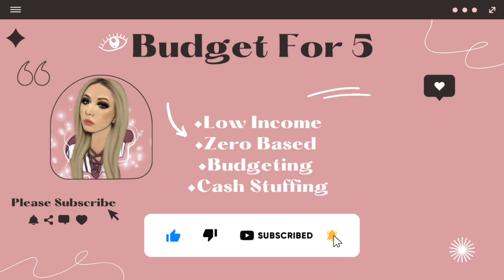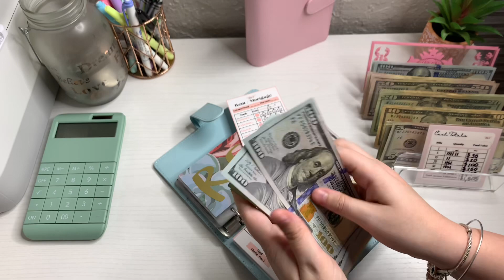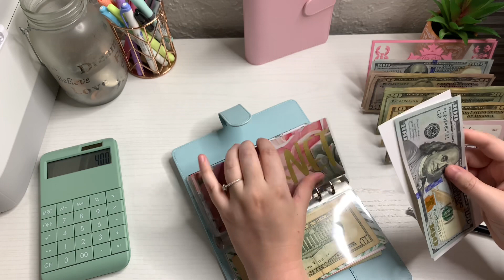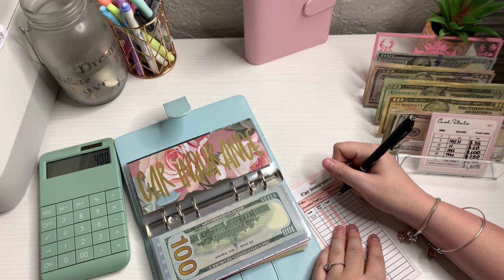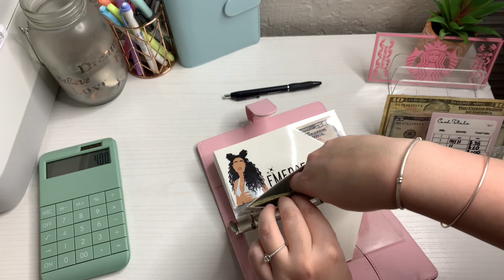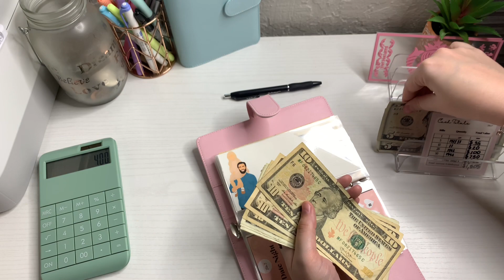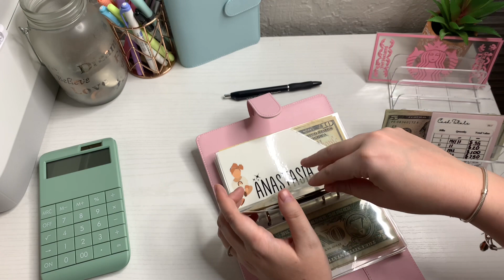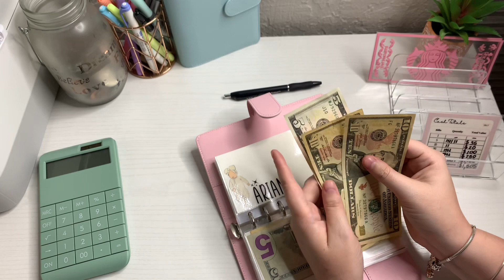Cash Stuffing January Paycheck #1🎀| Low Income ✨| Family of 6 | Zero Based Budget | BudgetFor5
Hey👋🏻 thank you so much for being here!! In this video, I will be cash stuffing my 1st Paycheck of 2023… I really hope you enjoy💗 God bless you all!🙏🏻

🔽 BUDGET INFO 🔽::
Budget Journey Start Date: Sep. 15, 2021
Debt Starting Amount: Around 70K
Current Debt Amount: 55k
Budget Method: Zero-Based Budget (Taylor Budgets Inspired me) Cash Envelope System

🔽 LETS BE FRIENDS 🔽::
📱Follow on TikTok 25k+:: @raneller97

🔽 THINGS MENTIONED 🔽

Acrylic Holder:: Eyeshadow M akeup Palette Cosmetic Organizer - Waterproof Eyeshadow Organizer for Eye Makeup Palette,Bathroom Countertop,7 Sections (1PCS-Large)

⬇️ Etsy Shop Mentioned ⬇️

Referal Code “2G9HJC”

🔽 FILMING EQUIPMENT 🔽::
Camera: IPhone X Max
Software: iMovie

🔽 About Me 🔽::
Hey 👋🏻 I’m Ranelle. I am 25 years old, budgeting for a family of 6!! I am engaged. A momma to 4 beautiful girls! I work full time as well as being a stay at home mom. I was in college for about 2 years but never finished (Part of my debt.. Student loans).

I found cash stuffing videos on YouTube and instantly was hooked!! I lived paycheck to paycheck, and had no idea where my money went.

I wanted to find ways to save and pay off my tremendous amount of debt. But how with a zero-based budget…😟
It’s definitely possible! So follow along my journey to being DEBT FREE, along with saving for a HOME 🏡 Car 🚗 and my Wedding 💍👰🏻‍♀️
I promise I will reach my goals!! All in the name of Jesus!!